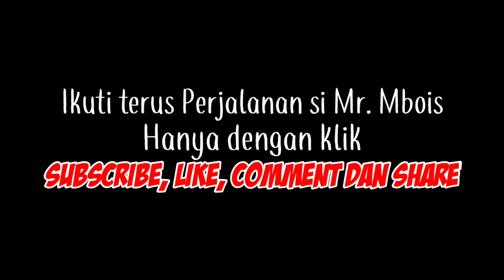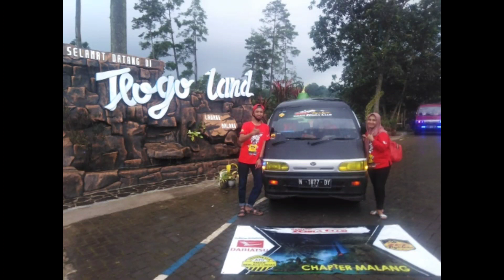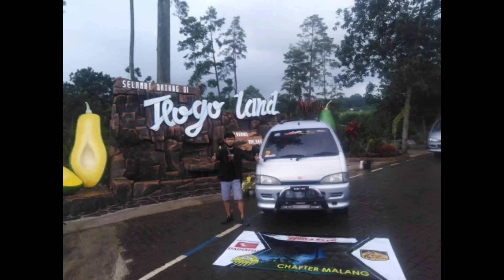Kopdar Zec Ngalam di Tlogo Land || Mr. Mbois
Kopdar ZEC ngalam di Tlogo Land

Kopdar kali ini diadakan di wisata alam Tlogo Land - kecamatan  Lawang - Malang

Acara ini Sudah menjadi kegiatan rutin kami disetiap bulannya, tidak lain untuk mempererat tali silahturahmi antar anggota club.

Untuk teman teman yang berminat bergabung bersama kami, silahkan
Bisa langsung WA ke: 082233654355
Atau gabung group FB